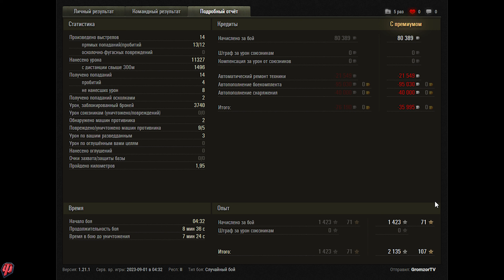Jagdpanzer E 100. 11.3k dmg. Жестко дамажит.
Player:   Gromzor_Voin_Shalnoy_777
Map:      Calm - Standard